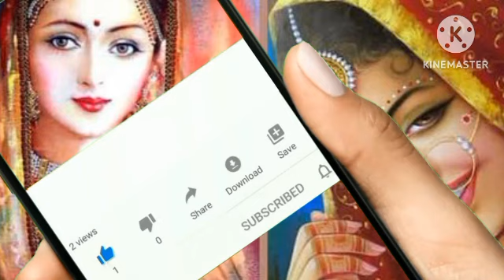# पृथ्वीराज चौहान की मृत्यु कैसे 🤔 हुई ? दिल 😭😭दहला देने वाली घटना Tension Free pb 99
पृथ्वीराज चौहान को किसने मारा?

पृथ्वीराज चौहान की मृत्यु कहां हुई?

पृथ्वीराज चौहान की मृत्यु किस प्रकार हुई?

Tension Free pb 99